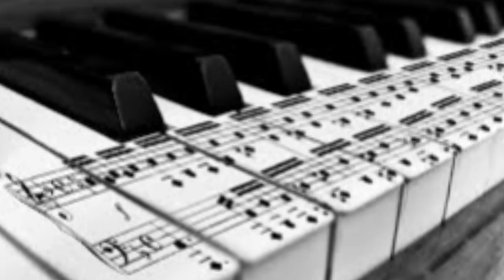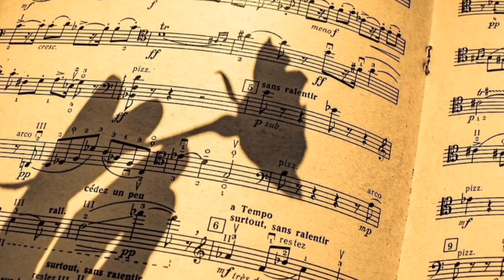"Lady Madonna"-Paul Mcartney(1971)-versione strumentale -video per immagini